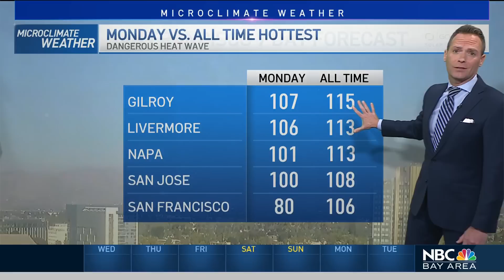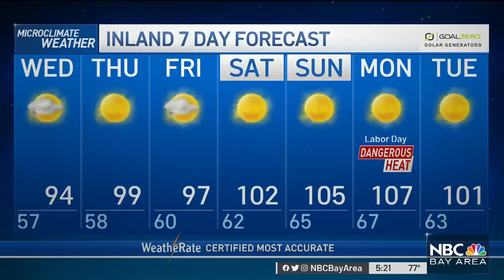Bay Area Forecast: 107 Degree Heat Wave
Chief Meteorologist Jeff Ranieri has the updated numbers on our incoming heat wave in your Microclimate Forecast.